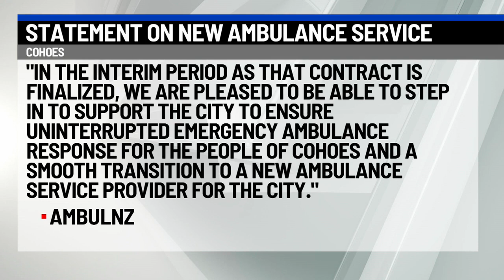Developing Now: Cohoes to lose ambulance service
The Empire ambulance service will no longer be serving residents in Cohoes.